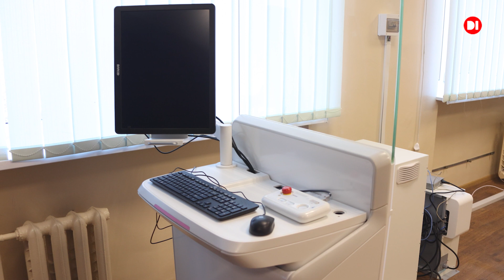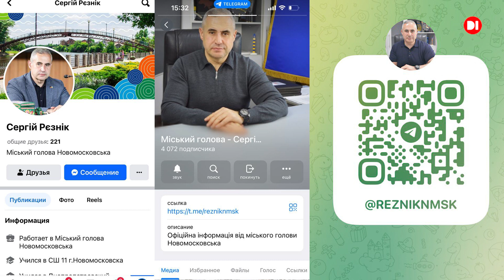Новомосковськ під час війни: чим живе місто на другий рік повномасштабної “Діалог” на D1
Поспілкувалися наживо з очільником міста Сергієм Рєзніком про допомогу родинам полеглих героїв, про інклюзивність міської інфраструктури та відновлення міста після ворожих атак російського агресора. Про грантові проєкти та співпрацю з Дніпропетровською ОВА. Про дезінформацію та офіційні канали для комунікації новомосковців із очільником міста. Чим живе Новомосковськ на другий рік повномасштабного воєнного вторгнення рф в Україну у програмі «Діалог» на D1.